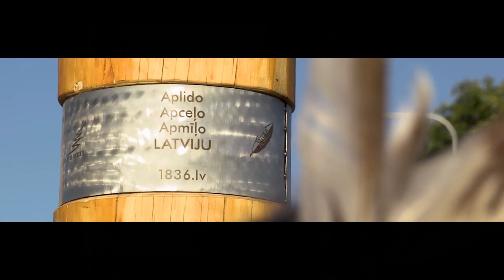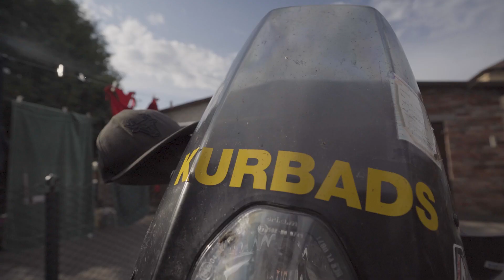1836 Enduro ekspedīcijas 47.sērija atgriešanās Liepājā. Treileris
Dokumentālam materiālam vērtība pieaug līdz ar gadiem, tāpēc mums pēc garāka klusuma brīža ir prieks atkal dalīties ar jau piedzīvoto ceļā.

Uz piejūras posmu mūsu 1836 enduro ekspedīcijai ir pievienojušies Prāta Vētras ģitārists Jānis Jubalts un Paula Dīriņa, kura ir pirmā daiļā dzimuma pārstāve šajā projektā.
Sagatavošanās vieta izvēlēta pie Freda, viņa Liepājas mājas teritorijā. Mums protams asistē Freda kaimiņiene Anita, kurai ir lieli nopelni viņa radošās un emocionālās personības veidošanā.
Pirmais vakars paiet pētot naksnīgās Liepājas radošo dzīvi.

Un no rīta Wonderfull day ir sākusies un mēs braucam pie Laura Freiberga uz leģendārās Laumas mototrasi smelties zināšanas enduro tehnikas pārvaldīšanā kaujas apstākļos. 🏁

1836 enduro ekspedīcija Liepājā, 1. daļa 🎥